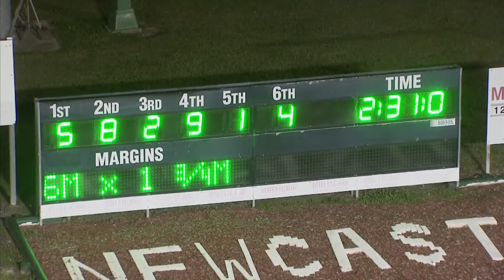NEWCASTLE - 05/05/2018 - Race 3 - SOMERSET MEATS PACE